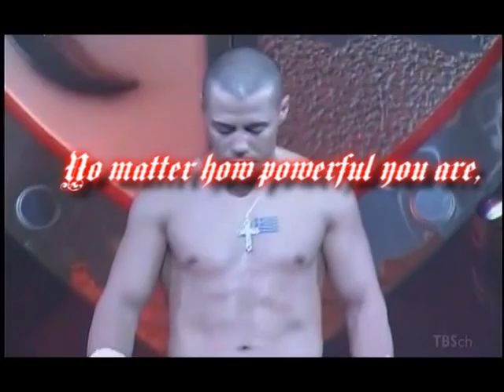MIKE ZAMBIDIS ~ by shunsuke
Cut From K-1 World MAX ~ SPIRIT.